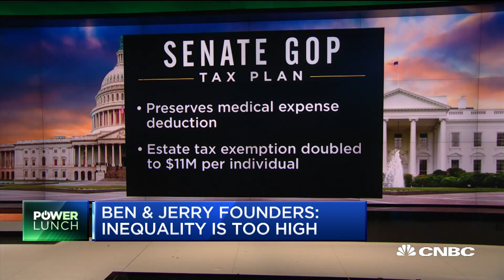Ben & Jerry's Founders Ben Cohen & Jerry Greenfield: Raise, Don't Cut Our Taxes | CNBC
Founders of Ben & Jerry's Ice Cream Ben Cohen and Jerry Greenfield discuss their views on tax reform and why they're calling on Congress to raise, not cut, their taxes.